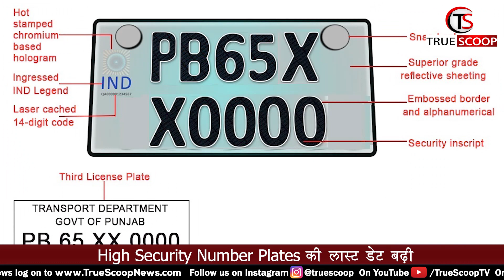High Security Number Plates में हो रही है देरी तो जानिए कैसे बच सकते है चालान से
True Scoop is an authentic, action-oriented digital Media Platform that publishes unbiased news and thought provoking content. True Scoop is trying to Redefine Digital Journalism by publishing verified news only.

We aim to provide our audience with a good mix of stories that are informative as well as entertaining.